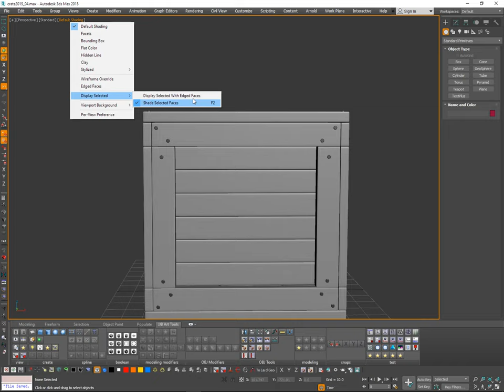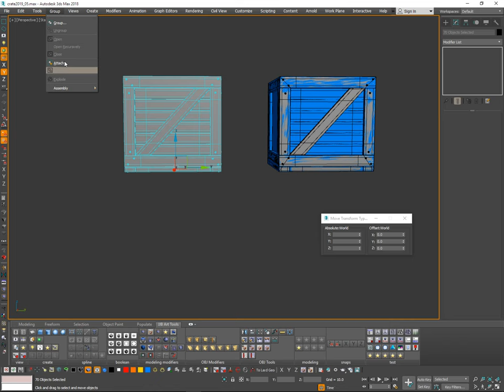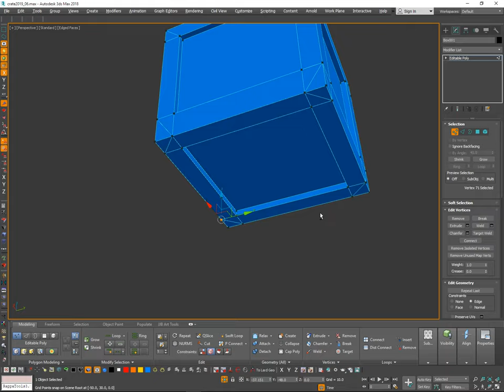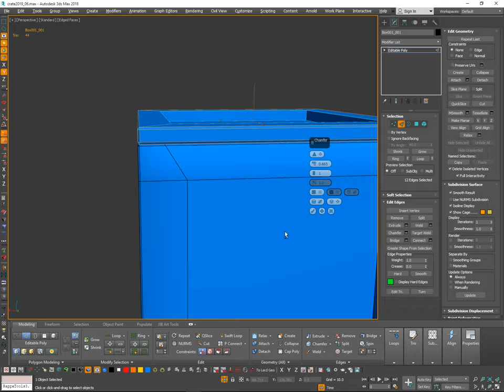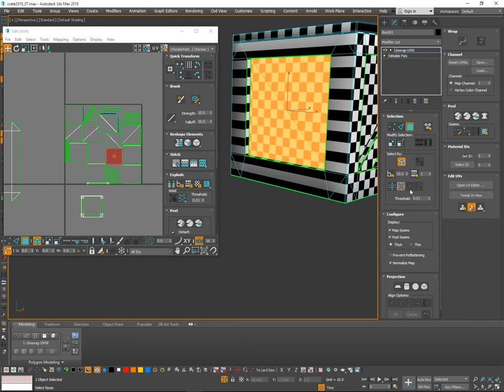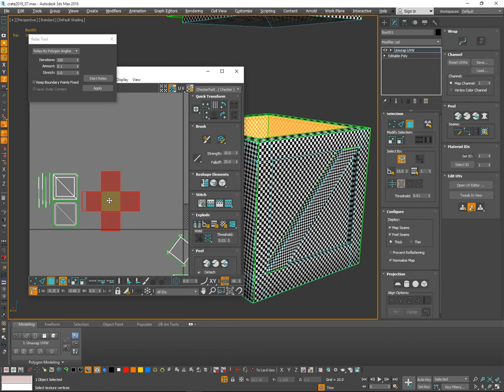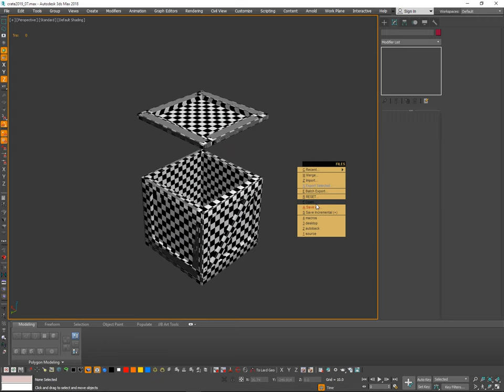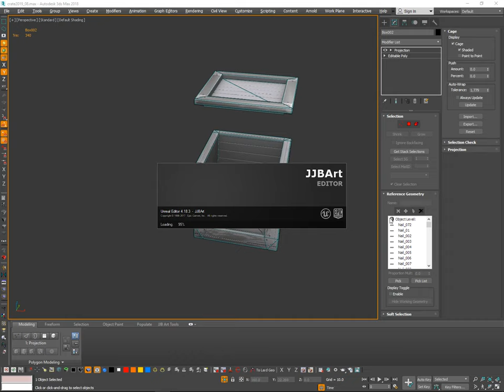Crate - Lowpoly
sleepy sleepy.